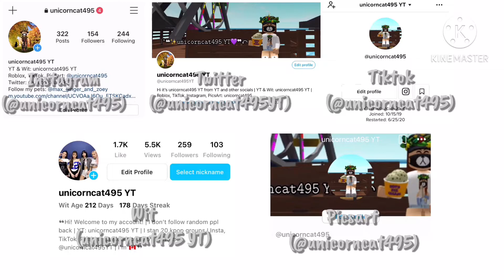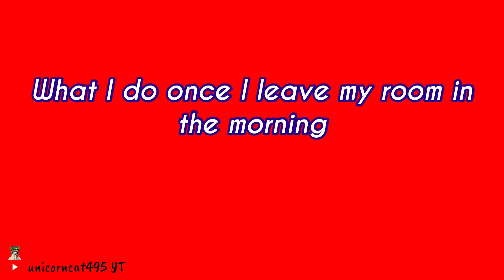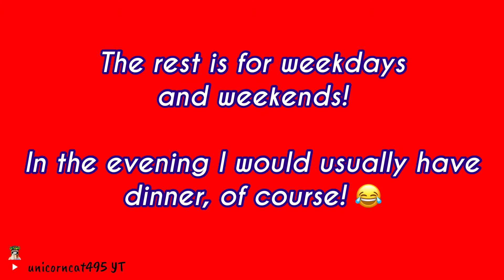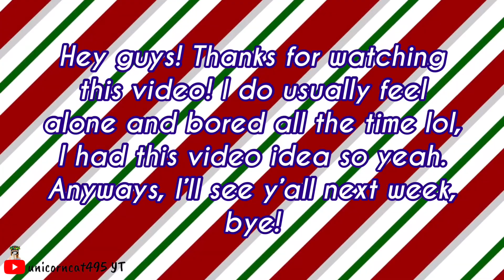My routine in Bloxburg! (Weekdays vs Weekends) (Kinda inspired)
❝Social Media & Roblox❞
☞︎Roblox: unicorncat495
I don’t mind if you follow it BUT, you have to be following @unicorncat495 in order to follow it, so yeah, but if u unfollow my main acc and you’re still followed to my pets, then I’ll be removing you from following my pets too, sorry y’all
☞︎- I’m gonna stop friending people I don’t know, sorry :(
❝Can I give (bad pet) for (a good pet)?❞
☞︎- no, my trades are off, I’m gonna stop trading people, and please read my rp name :)
❝Can you give me a free pet?❞
☞︎- I’m gonna stop doing that because I feel like I’m being used, I might rarely do it :(
❝What’s your username?❞
☞︎- it’s literally in the description, Oof
❝What do you use to edit your videos?❞
☞︎- I use Inshot sometimes iMovie or KineMaster
❝What do you use to screen record?❞
☞︎- I have apple devices so I use the screen record that they have on there
☞︎- Maybe, I might not collab with a lot of people idk in real life, so it depends if I feel like it or not